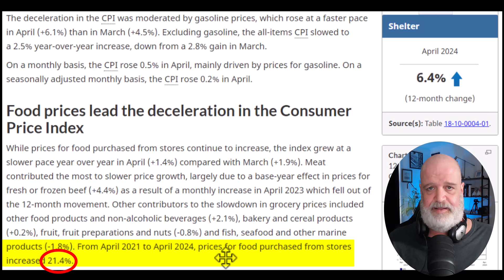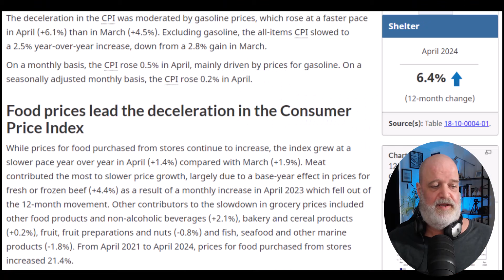Freeland Goes Too Far And Is Forced To Say Sorry To MP Poilievre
Freeland tries to get personal when Poilievre makes her look bad.